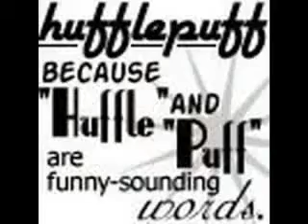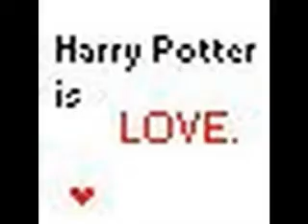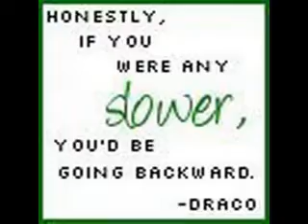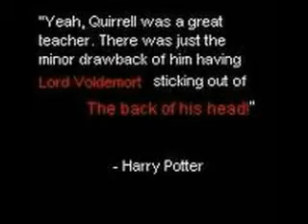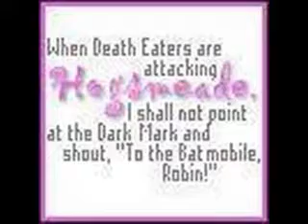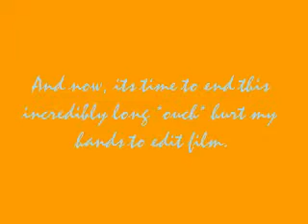Harry Potter Icons 1/3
Well this is akward. Stop looking at me you perv!!